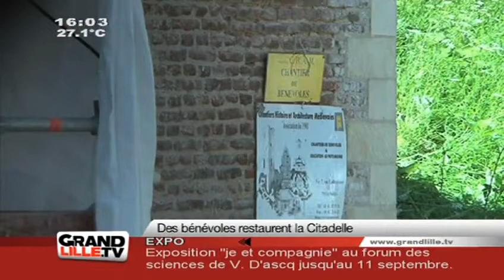Stage "Monuments Historiques" organisé par le CHAM sur la Citadelle de Lille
Reportage réalisé par Grand Lille TV à propos du stage MH organisé par l'association CHAM sur la Citadelle de Lille.